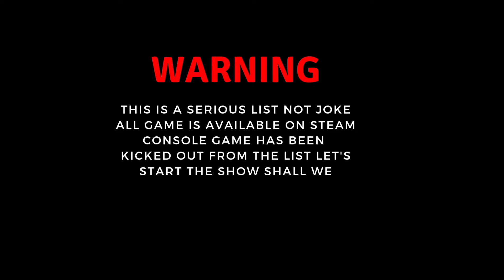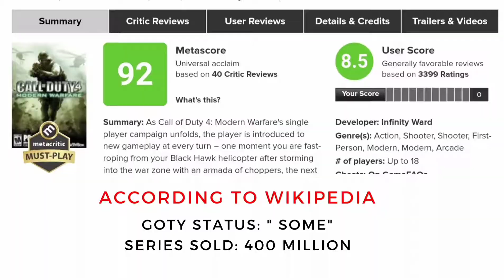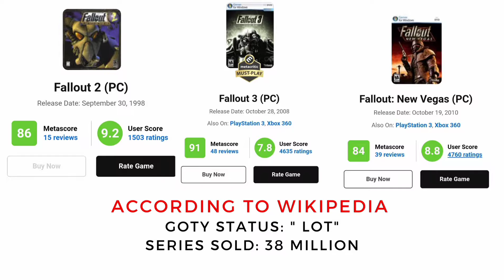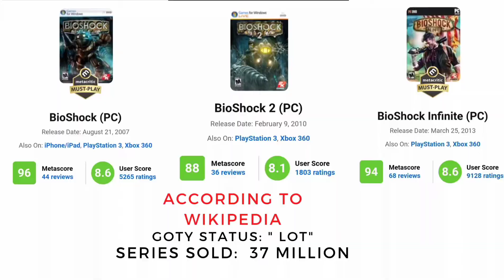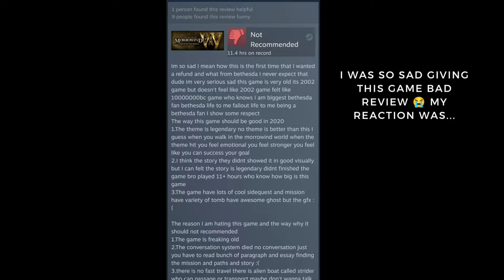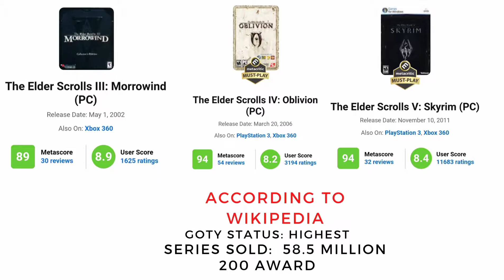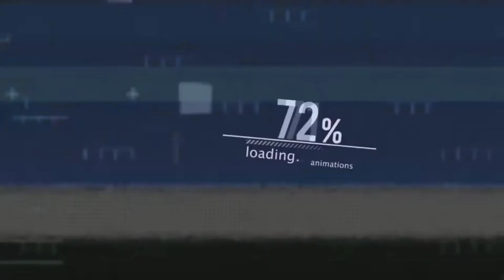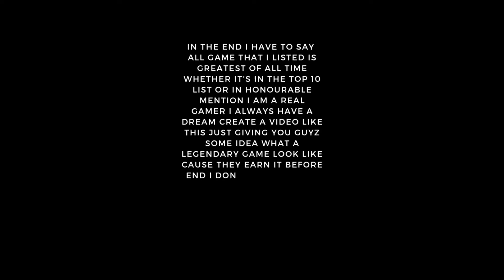Top 10 Greatest PC Games Of All Time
Plz don't comment anything stupid plz research yourself the video first then research the game you want to mention then comment

I always had a dream create a video like this finally finished the project to giving some idea for newbie casual or average gamer that what greatest pc games of all time look like

Track Used
Legends Never Die - Alan Walker Remix (LYRICS)